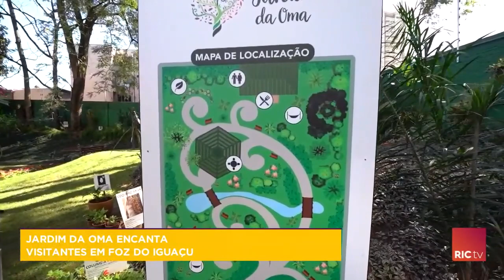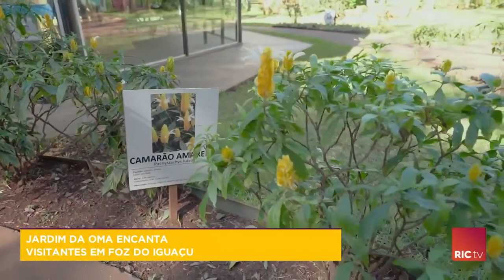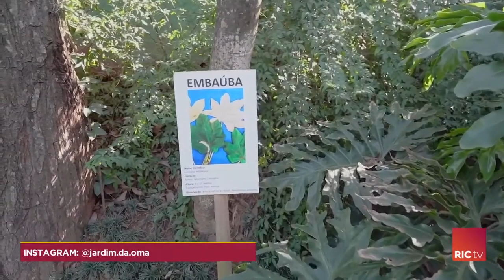Jardim da OMA encanta visitantes de Foz do Iguaçu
No Ver Mais Oeste vamos falar sobre alienação parental